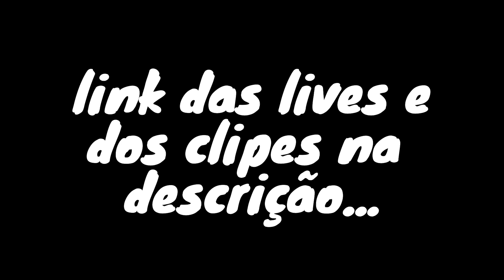PATY CANTORA - MELHORES CLIPADAS GTA RP #31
COMPILADO DE CLIPES DAS LIVES DE GTA RP!!
Ajuda ai a divulgar os videos compartilha com geral ai!!
Entre no Discord para enviar clipes e interagir com a galera!!!

Lives dos clipes:
ptkfps

CONTATO
DISCORD: F8 QUIT CLIPS RP#7034